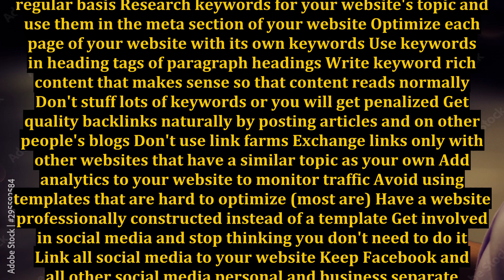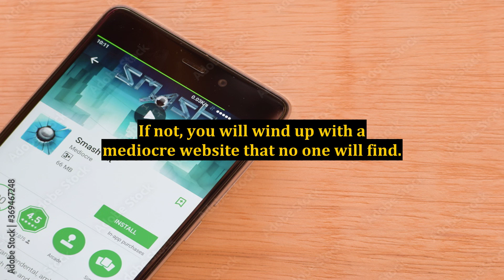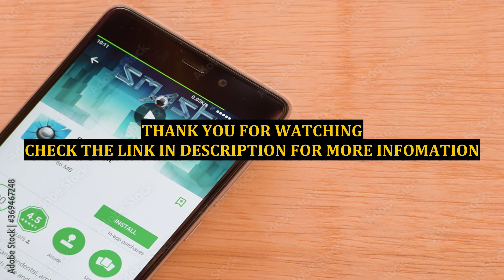What to Do to Have a Good Website and Get Traffic